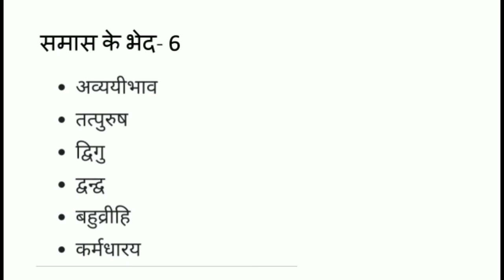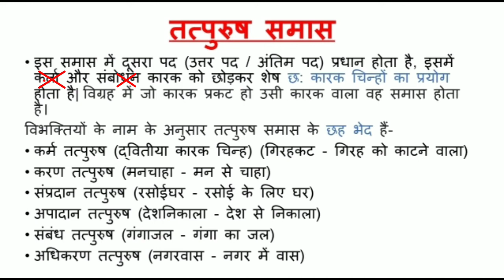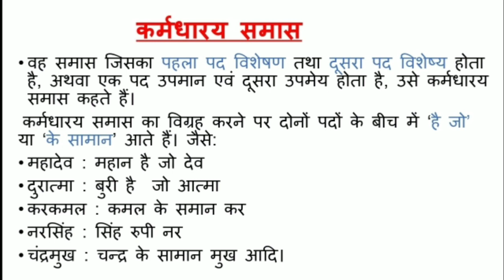Samas Trick | Samas Trick in Hindi | समास के भेद | समास पहचानने की ट्रिक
Hello everyone,
                          इस वीडियो में आपका समास को लेकर सारा confusion दूर हो जाएगा। इसमे learning tricks और tips के साथ ये topic पूरा किया गया है।
समास पहचानने की ट्रिक

Time Stamp-
0:32 समास
1:08 समास के भेद
1:19 अव्ययीभाव समास
3:06 तत्पुरुष समास
5:33 द्विगु समास
6:41 द्वन्द समास
7:53 बहुब्रीहि समास
9:22 कर्मधारय समास

Indian Polity by Laxmikant Hindi-
Modern Indian History Spectrum Hindi-⤵️

Other History Books-
Geography through Maps-
Maps and Atlases-⤵️
Oxford Atlas Hindi-
Lucent Samanya Gyan Hindi-

UPSSSC Lekhpal Bharti Pareeksha Hindi Book-⤵️

UP Competitive Exams Hindi Solved Papers-⤵️
Safalta ki Raah by Dr. Gaurav Garg Study IQ
Personal Development and Self Help Books-
Children Learning and Education-⤵️

samas trick in hindi
samas trick in hindi for ctet
samas trick class 10
samas trick class 12
samas ke bhed kaise pahchane
tatpurush samas Kaise pahchane
clear basic concepts of hindi grammer
samas for upsssc
samas for junior assistant
samas for upsssc exams
samas for uptet
samas for supertet
samas for vdo
samas for upsssc lekhpal
samas for lekhpal
samas for lower pcs
samas upsssc lower pcs